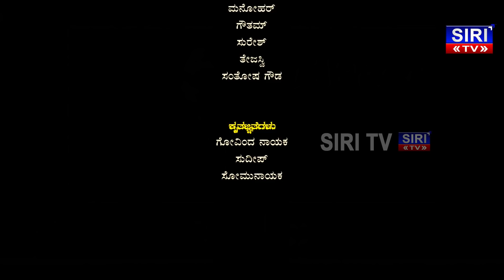Dudime | NEW KANNADA SHORT FILM 2019 | God Is Great Prodoctions | Shivaraj.M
Movie : Dudime
Banner : God Is Great Prodoctions
Star Cast : Aravind , Avinash ,Mahesh , Siddappaji ,, Nitin francis , Niranjan , Manohar ,Hemanth  , Mahendra  ,  Santhosh ,Rajesh ,Somu
 Manjunath
Producer : Shivaraj.M ,   Luke Abraham ( Chamrajngara )
Story Screenplay & Directon : Shivaraj.M
Dop : Nagaraj
Sound Engineer : Luke Abraham
Editor : Luke Abraham
Studio :
Special Thanks : All people of Chamaraja Nagara